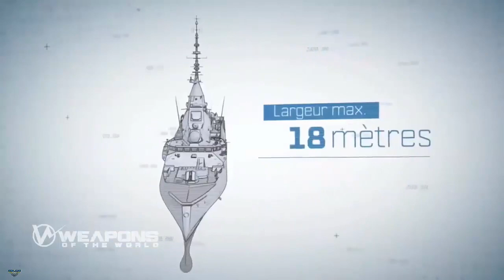Naval Group Marks Major Milestone with Greece's Kimon-class Frigate Launch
The launching ceremony for Kimon with Greek and French officials will take place on October 4 2023.

In 2022, Greece inked an agreement for the procurement of three (plus one optional) Defense and Intervention Frigates (FDI) in their Hellenic Navy (HN) configuration, along with their weapons package and integrated logistics support (ILS).

The new ship will be the first new major surface combatant after 25 years when the last Hydra-class (MEKO 200HN) frigate Salamis was commissioned. Τhe entry into service of Kimon in 2025 will mark the beginning of a new era for Greece’s naval capabilities as several characteristics of the new frigate are introduced for the first time in the Navy. However, the most crucial addition the new frigate will introduce to the fleet is the integration of the ASTER 30 SAM system paired with the cutting-edge SEAFIRE radar.

Boasting an array of state-of-the-art sensors and weapons capable of facilitating a wide spectrum of modern naval operations, the FDI HN unquestionably will be one of the most powerful surface combatants in its class and one of the most sophisticated designs on a global scale. Bringing together the best of naval technologies on a compact platform, the 4,550-ton FDI HN is a powerful, multipurpose and innovative frigate with the highest degrees of automation and control, designed to meet the evolution of threats.